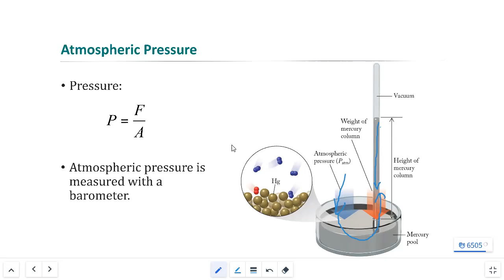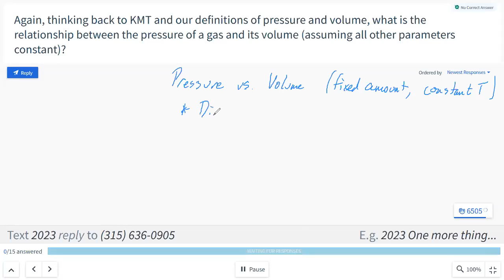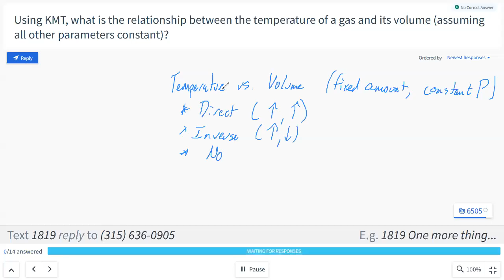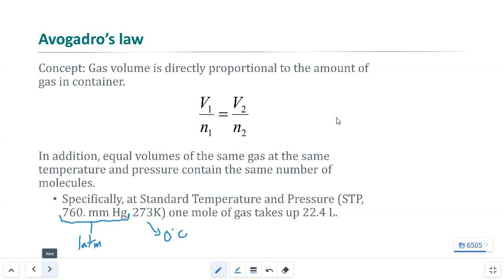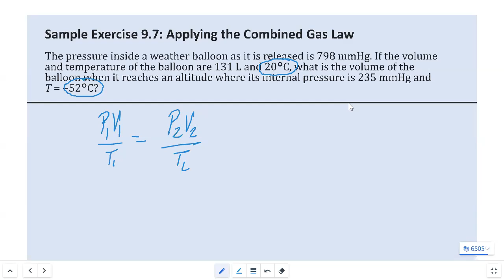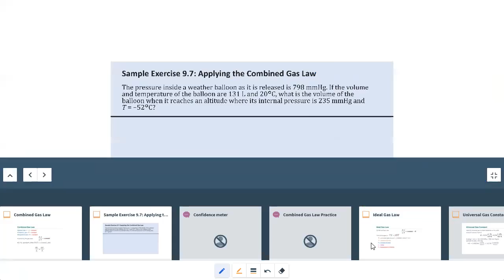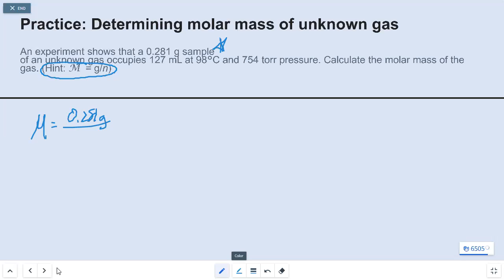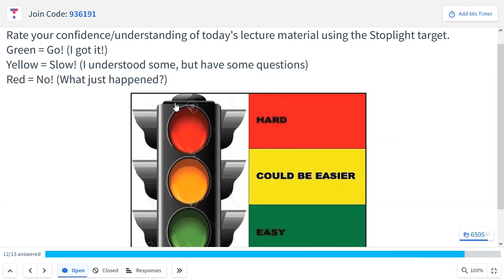Lecture 4-22-22: The Gas Laws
In this video, we overview the relationships between pressure, temperature, volume, and amount of gas, culminating in the two primary gas laws - the combined gas law (useful for determining how gases change to environmental changes) and the ideal gas law (useful for determining the amount of gas present at a given temperature, pressure, and volume).